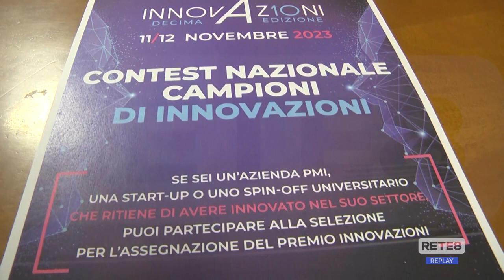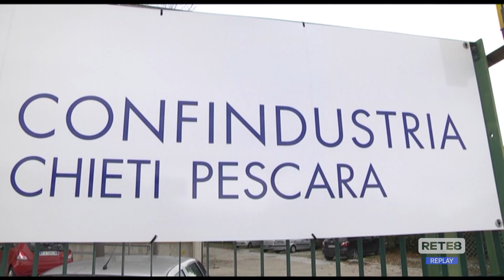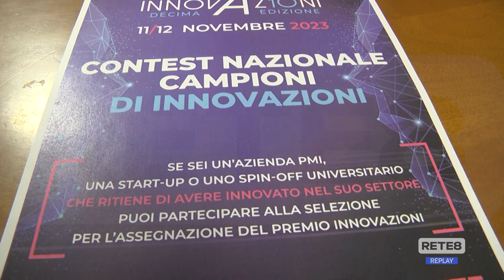Innovazioni 2023 - Decima edizione del contest di Confindustria